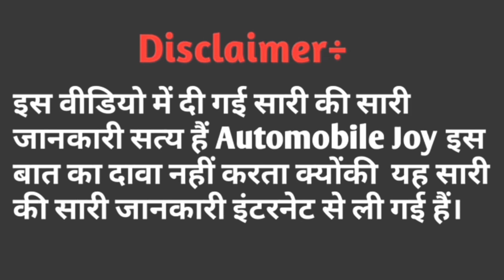hero xf3r|hero xf3r price in india|hero xf3r launch date in india|hero xf3r 2020|automobile joy